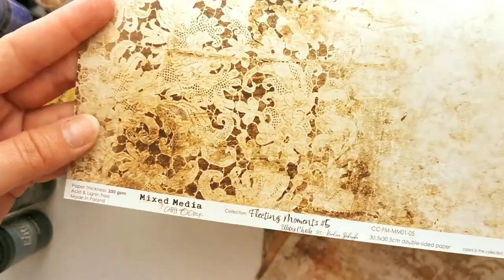Feel the Nature. Mixed Media Tutorial with Craft O'Clock papers.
Sharing with you my new mixed media tutorial feauturing beautiful Fleeting Moments paper collections of Craft O'Clock.

The smell of the hot latte, the clear air with a touch of lilac haze, the lace of the first fall leaves and the golden glow of the sun - my feeling of early autumn in this altered wooden board.

I've used sheet 5 of 12*12 Fleeting Moments papers, rice paper with butterflies, the clock and the frame from Extras to Cut sheets.